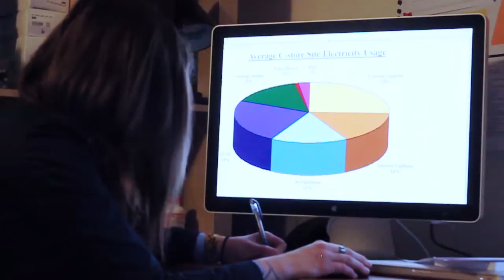Office Girl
After years of sloggin' it behind the espresso machine, this apron-clad, blue-collared Coffee Girl, is exchanging her crowded counter for a white collar and cubicle. Can Coffee Girl handle the pressure?